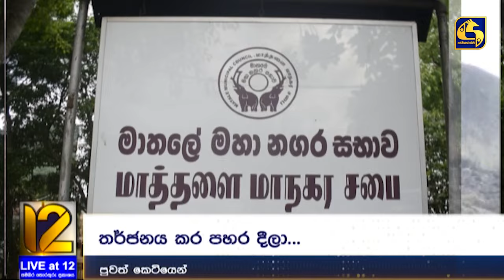පොලිස් නිලධාරීන්ගේ නිවෙස් කොල්ලකයි -තවත් පුවත් කෙටියෙන්